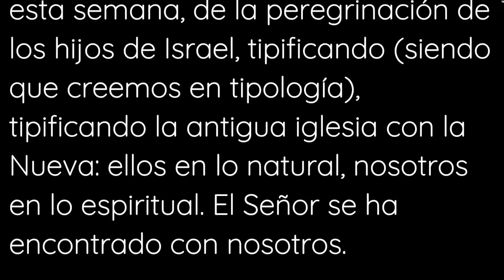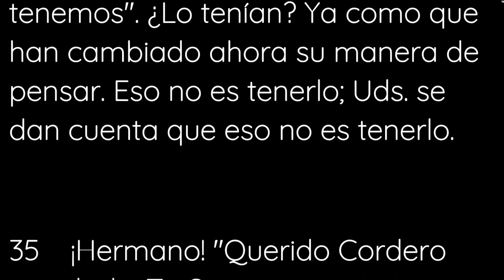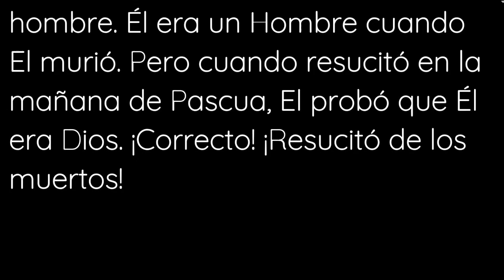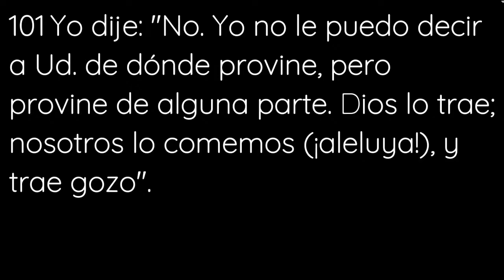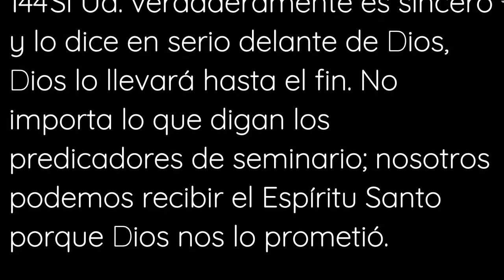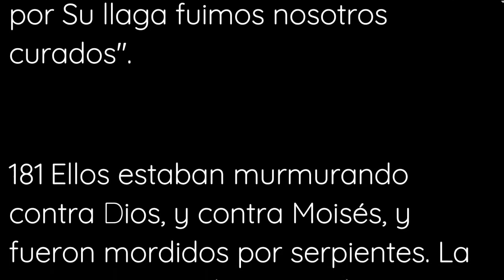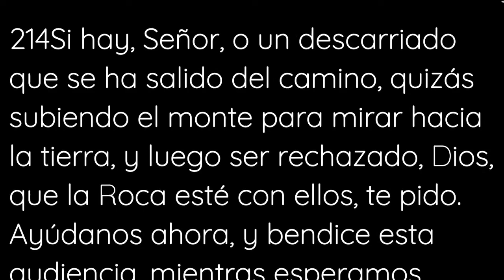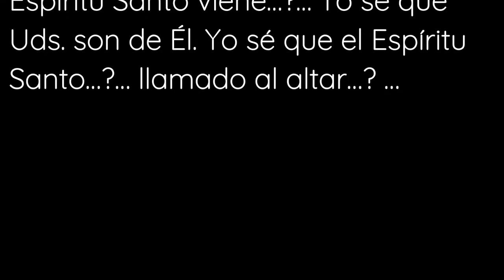53 0328 Israel en Cades Barnea Israel y la Iglesia #4